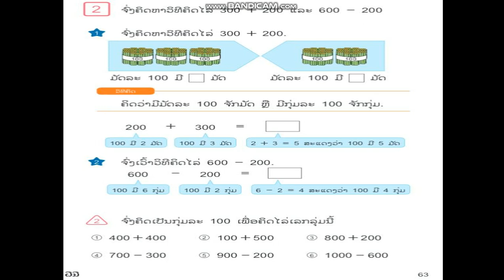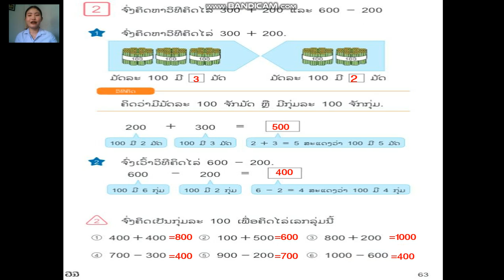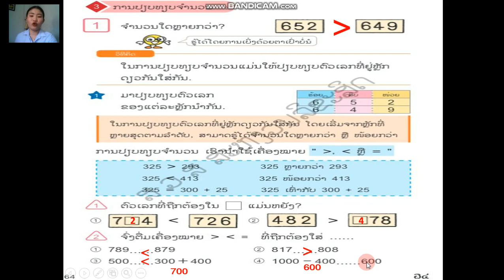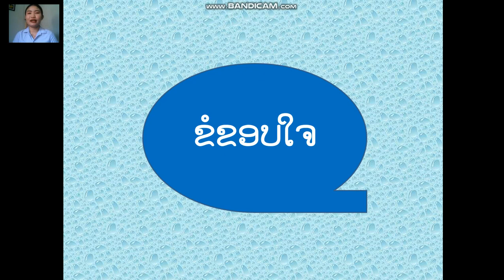ຄະນິດສາດ ບົດທີ5 ຕໍ່ຄຣິບທີ2ລົງຈນທີ15 11 2021